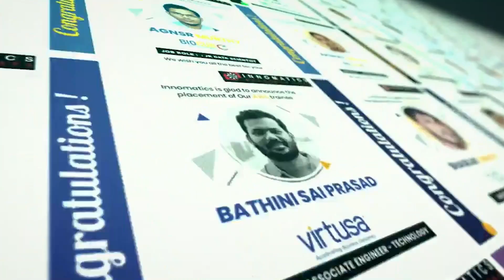Find Out Why Innomatics Is The Best EdTech In India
Why is Innomatics Research Labs the best EdTech in India? We take this opportunity to speak to our mentors, trainers, and students who talk about the journey that they decided to make with us. From online courses to offline courses, lifetime access to LMS to 24x7 mentorship, Innomatics has made a mark in the EdTech space.

We take pride in the fact that we are student-centric. While many EdTech try and push their agenda by bringing in more students for any course, we talk, counsel, and listen to our Innominions and help them to look for a course that is the best and most suited to their needs!

With a passion for training the youth in advanced technologies, we are contributing to a Digital India where students have the opportunity to come together and explore! Come join us in this wonderful journey.